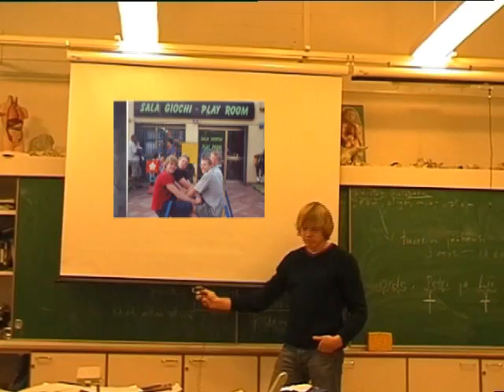Seppo ja Hannu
TJ pikkujoulut -03